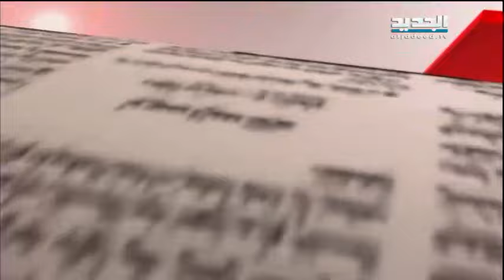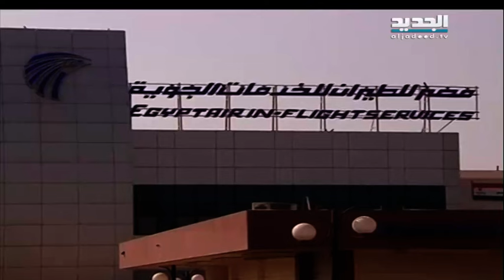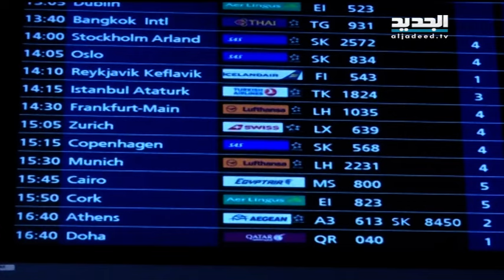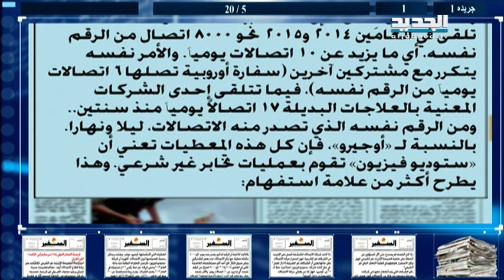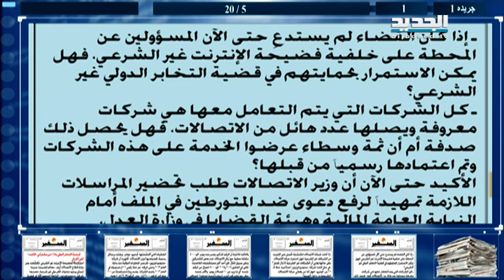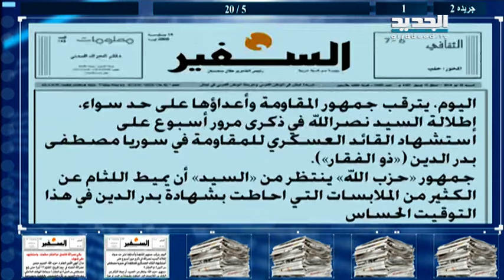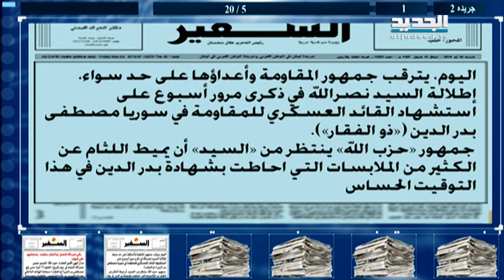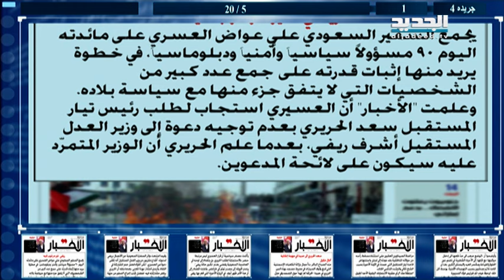الحدث-الانتخابات البلدية في محافظة لبنان الجنوبي